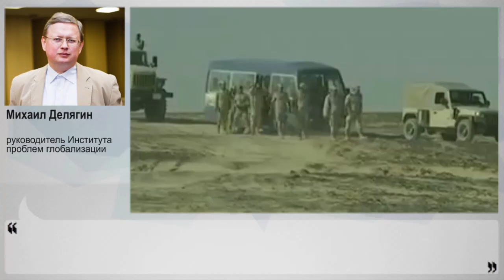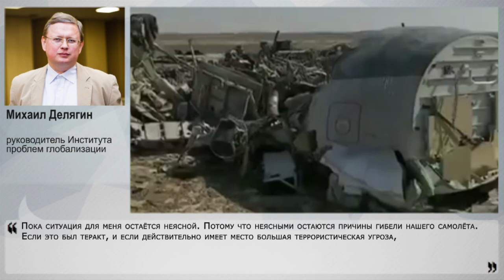Закрывая авиаперелеты в Турцию, мы можем потерять важного партнера или даже друга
Тщательно проводимая проверка в аэропортах приучила доверять и авиаперелётам, а территория аэропортов воспринималась как территория совершенно безопасная. До крушения А321 над Синаем. Не названы причины, не объявлено чрезвычайное положение, но усилена проверка в Шарм-эль-Шейхе и других аэропортах Египта, идёт медленная эвакуация, а полёты в Египет приостановлены до выяснения причин. Теперь теряет прибыть туристическая отрасль России и Египта, появляется все больше статей на тему возможного теракта со стороны ИГИЛ. И вот новая инициатива - депутаты партии КПРФ предложили приостановить полёты также в Тунис и Турцию из-за присутствия террористов ИГИЛ и там. Насколько оправдана приостановка полётов в Египет, каковы возможные потери, и какие последствия могут быть от закрытого авиасообщения с Тунисом и Турцией - об этом своим экспертным мнением с  Накануне.TV поделился руководитель Института проблем глобализации Михаил Делягин.